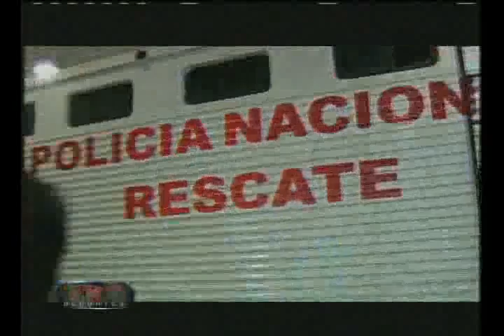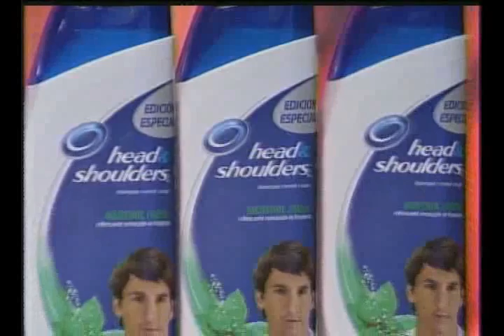Sporting Cristal goleó 3-0 a Universitario en el Monumental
La loca Previa del U-Cristal llega con Graciela Sánchez y Los Picapiedra. Además, con un deslucido desempeño, los cremas cayeron 0-3 con los cerveceros.